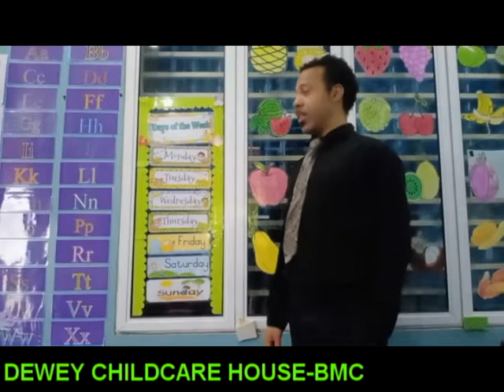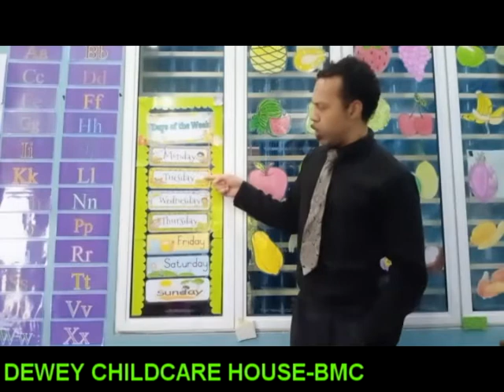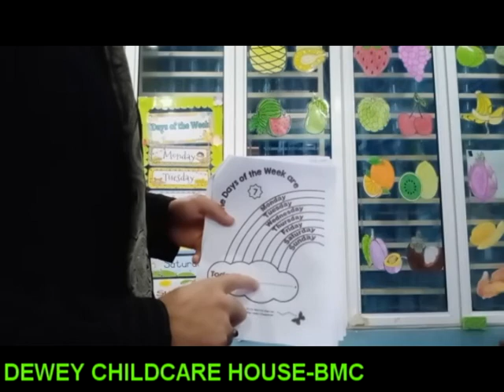Distance Learning Program Taught by Foreign Teacher#66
Today we're talking about Day of the Week. Distance learning program means take your handouts course from our school, study from home, and get your score in spare time. Online learning is easy accessible and extremely affordable way to get educated as well.